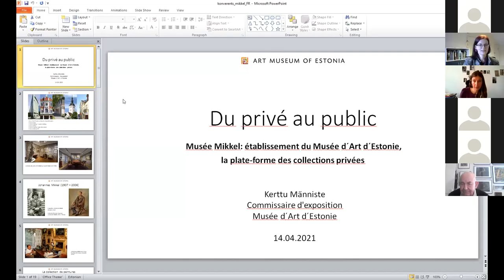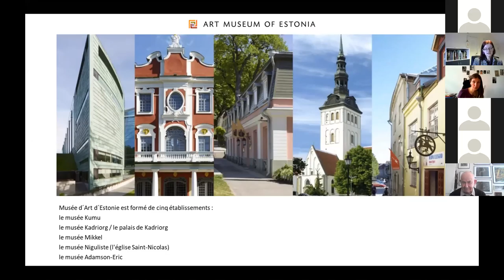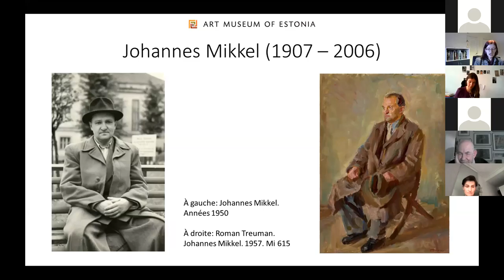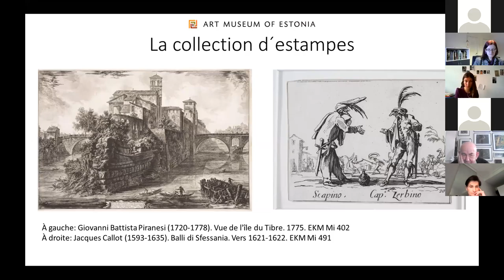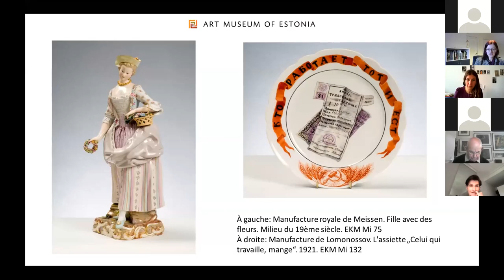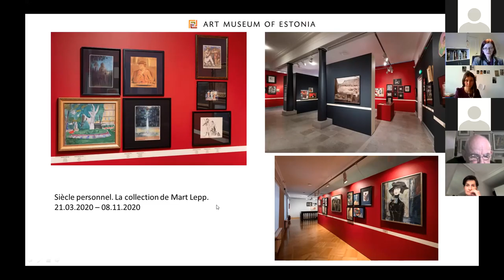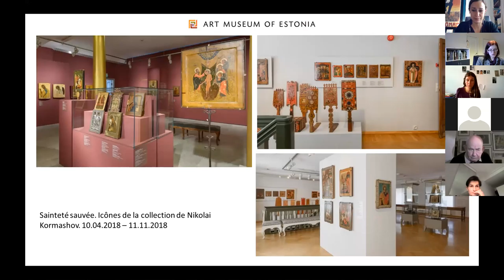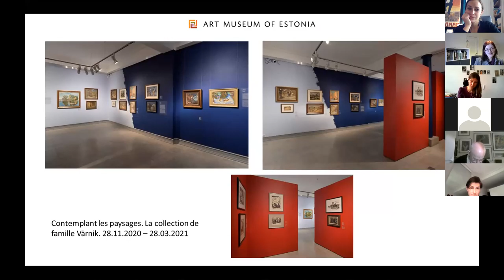Kerttu Manniste, The Mikkel Musuem: branch of national art museum, platform for private collections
Kerttu Manniste (Mikkel Museum), The Mikkel Musuem: branch of national art museum, platform for private collections

Section - Vers les institutions publiques
Modération : Sophie Bernard (Musée de Grenoble)

Du privé au public. Enjeux et stratégies dans la présentation des collections privées d’art contemporain dans les institutions publiques
(13 avril 2021, Musée de Grenoble)